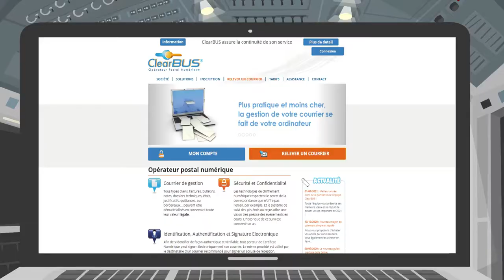OPÉRATEUR POSTAL NUMÉRIQUE - Les abonnés - CLEARBUS